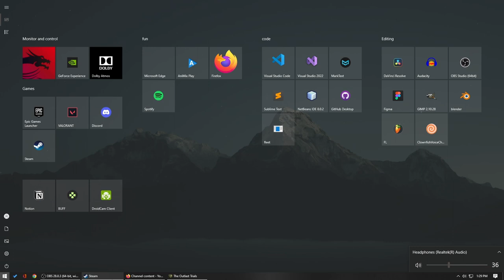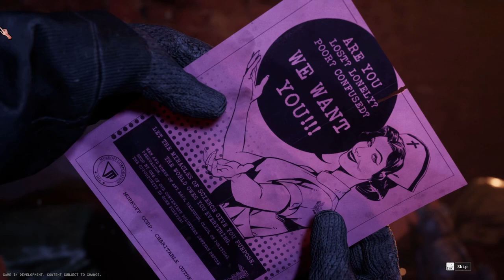The Outlast Trials Closed Beta Gameplay 1 | RedRax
The Outlast Trials is an upcoming first-person psychological horror survival video game developed and published by Red Barrels. It is the third installment in the Outlast series, serving as a prequel to the first two games, and features test subjects in a mysterious Cold War experiment. A closed beta for the game would be available from October 28 to November 1, 2022.

Outlast 3 were announced in December 2017, though no time frame or target platforms were confirmed. During this announcement, Red Barrels said that because they could not easily add downloadable content for Outlast 2 due to its structure, they have a smaller separate project related to Outlast that will release before Outlast 3. Red Barrels also described the game as a "TV series". The development team of the game had around 40 people.

The Outlast Trials was teased in October 2019 and is not a direct sequel to Outlast 2. It is about test subjects for the Murkoff Corporation in a mysterious Cold War experiment set in the same universe as the previous games. Red Barrels co-founder David Chateauneuf said, "the proof-of-concept is now complete and the game's team is now in development mode"

On December 4, 2019, Red Barrels released a teaser image of the game. On June 13, 2020, a teaser trailer was released, announcing a release for 2021. However, it was announced in August 2021 that the game has been delayed until 2022 due to the COVID-19 pandemic. To help pass the time, Red Barrels released a series of "Behind The Scenes" videos on their official YouTube channel. A closed beta for the game would be available from October 28 to November 1, 2022.